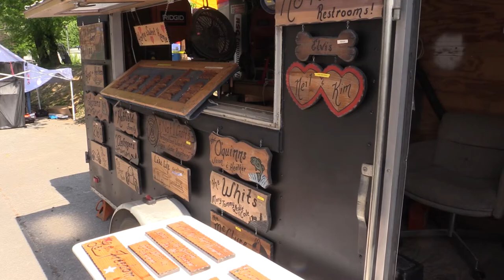Fun on a smaller scale at Apple Blossom Days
If the crowds at Hillbilly Days were too much for you, and if you can't make it to Louisville for the Kentucky Derby, Elkhorn City may have just what you're looking for. EKB News Reporter Chris Anderson has the details.